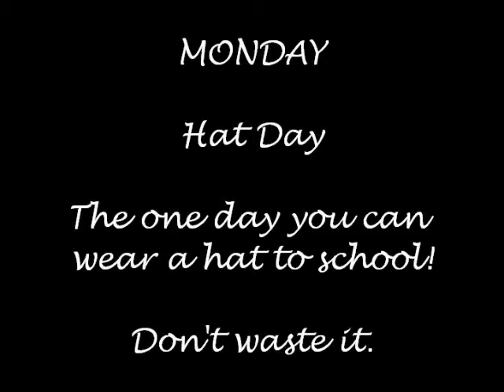Hat Day Commercial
Starring my dog.